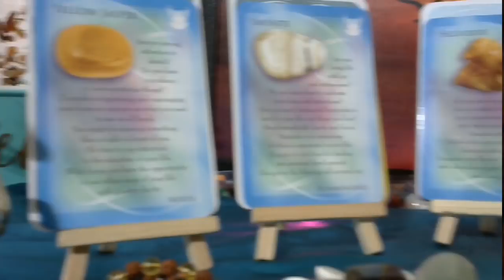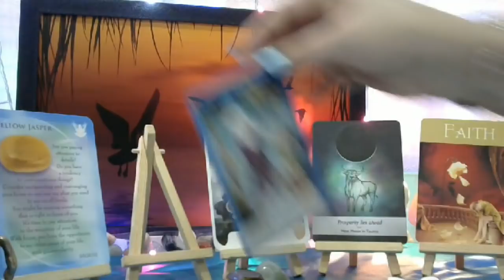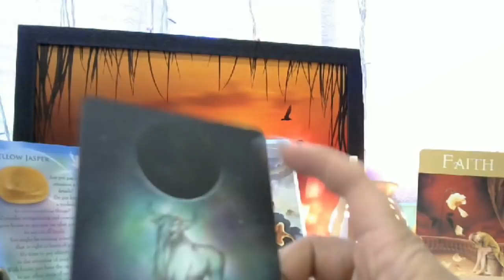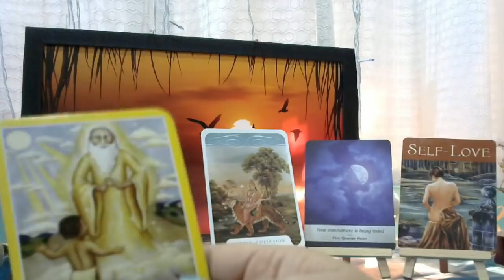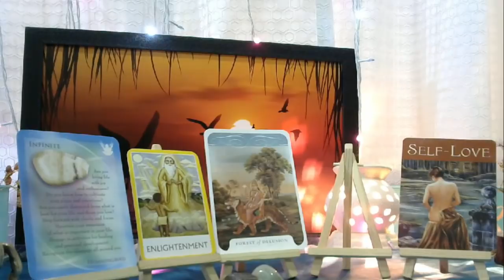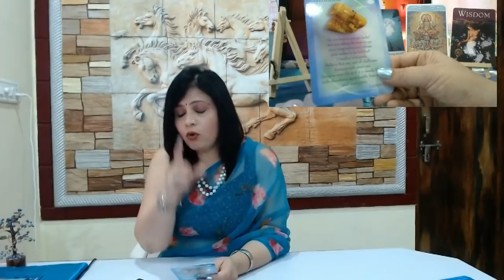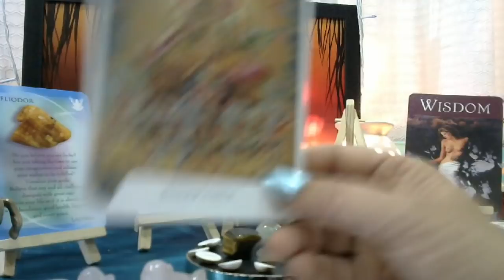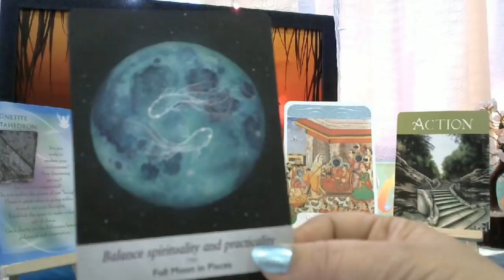AAB SAFALTA MILEGI - PICK A CARD READING | TIMELESS HINDI TAROT READING